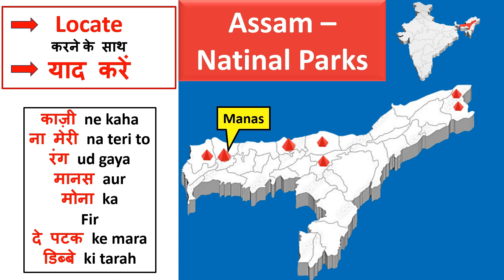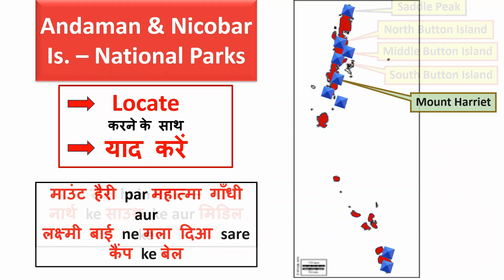Explore India's National Parks in 3.5 Minutes | Remember National Parks of India in just 3.5 minutes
Answer Key
2024 UPSC Prelims
UPSC 2024
UPSC PDF